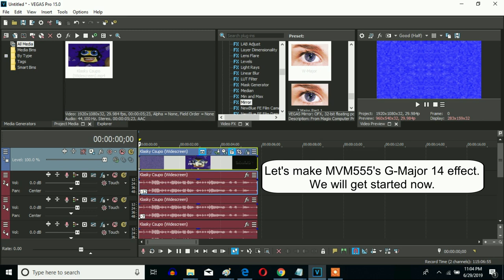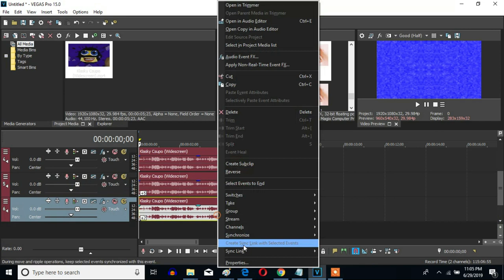How To Make MVM555's G-Major 14 On Sony Vegas Pro (Fixed)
Let's learn how to make MVM555's G-Major 14 on Vegas Pro.